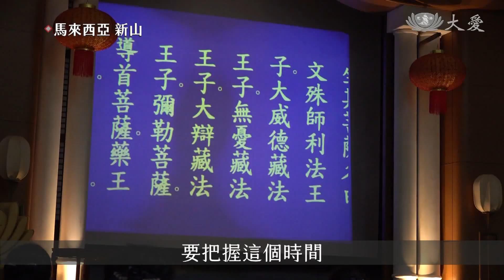一年復始迎心春 連線拜經聚福緣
每年春節期間，馬來西亞新山靜思堂和各社區共修處都開放，讓志工和民眾大德前來點燈祈福，並與台灣花蓮靜思精舍同步連線誦經，去年受到新冠疫情影響，新春活動暫停一年，今年因疫情有所緩和，慈濟新山支會再次啟動新春誦經祈福活動，志工們做足防疫SOP，把握難得因緣，回到心靈的家，以恭敬虔誠的心，為多災多難的世間祈福。

大年初一的清晨四點，志工們一早摸黑來到新山靜思堂，

慈濟志工 王毖穎：「我想到一定要回來，要把握這個時間，等下我們的疫情又很難講，我們要顧好自己，最重要就是我們口罩，我們洗手，我們的心要正，不要太害怕。」

慈濟志工 李有日：「就很期待能夠回來這裡拜經，隔一年，但好像隔很久，就像上人講說，要把握時間要把握因緣。」

也有母女檔志工，把握難得的連線活動，一同迎接新春的到來。

慈濟志工 張春金：「雖然沒有回到台灣靜思堂，至少我回來我們的新山的會所，這個靜思堂，都是那個感受，都是一樣的那種感覺，因為我們同一個時間，跟精舍師父他們一起拜經誦經。」

慈濟志工 賴盈盈：「都是我跟著媽媽來的，一起修行菩薩道，同精進就是這樣，祝福我的媽媽平安健康，陪著我做慈濟。」

和親人團聚，共享天倫的溫馨畫面，是家家戶戶每逢春節都能看到的情景，志工也特別為走春的訪客安排了溫馨的親子奉茶，

兒子 陳天億：「辛苦你了，媽媽，我愛您。(感恩。) 幾年前就已經有這個慈濟奉茶了，然後我覺得這個非常的重要，在中華文化的傳統裡面，一定要傳承下去，然後尊老愛幼，還有就是要讓更多的人知道，每時每刻都要懂得感恩和尊重。」

母親 吳鳳蘭：「很開心啦，因為前幾年都不能回來，因為疫情的關係，今年就開放，就疫情沒有這樣嚴重了，就回來，大家開開心心過年，希望五月我們可以大家一起回來浴佛。」

恢復以往的生活作息，或許是多數人在農曆新年期間的熱切盼望。